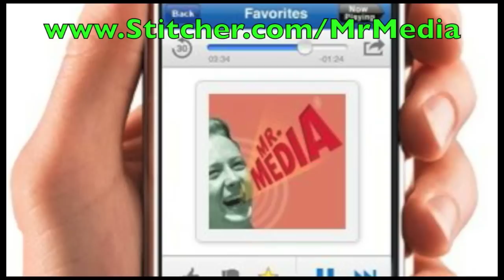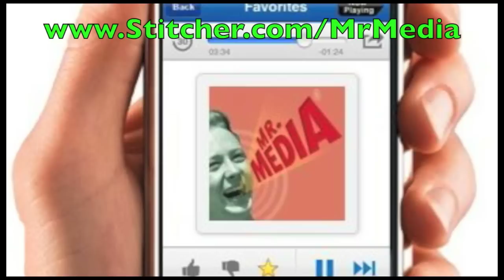Cooking Channel traveler Eden Eats us up! INTERVIEW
I was interested in talking with Eden Grinshpan of the Cooking Channel because, on a recent episode of "Eden Eats," she invaded my adopted hometown, Tampa, to sample our culinary delights.

My only issue is this: on the website for this episode of her show, the Cooking Channel says Tampa was "once a small fishing village." I've heard it called many things over 35 years of being a resident in the area -- Cigar City, for example, or The Big Guava -- but never "a small fishing village." I think they meant Tarpon Springs, which is a small Greek fishing village also known for its sponge divers. A lovely place, it is actually about a 30- to 40-minute ride from Tampa.